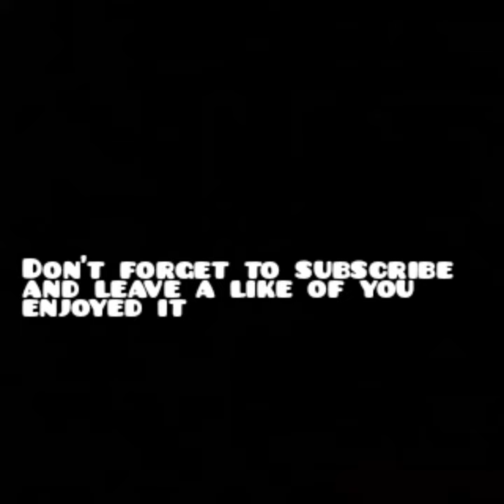Shurandy Sambo| Future Star🌟| PSV u21